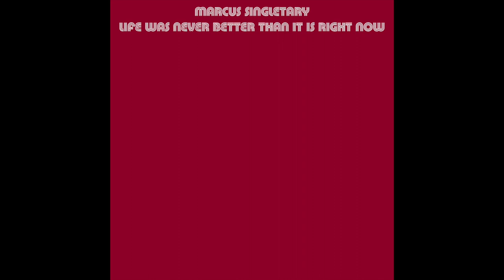When I Get There - Marcus Singletary (Classic Rock Song)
"When I Get There" is Track 30 from the 30-song compilation Life Was Never Better Than it is Right Now by Marcus Singletary.
➸ Hello everybody. I love playing music, and posting videos about it. Please leave video suggestions in the comments and like/share the video! :))

Subscribing to my channel not only helps me out quite a bit, but also enables the ability for you to get every single one of my new videos in your subscription boxes.
Recent Marcus Singletary Articles, Interviews, and Press
► “Music, Freedom, and American Flags: A Conversation With Marcus Singletary”
► “Defying the Laws of Tradition in the Digital Age”
● X (formerly Twitter): @SingletaryMusic
(Spam emails will be ignored and blocked.)